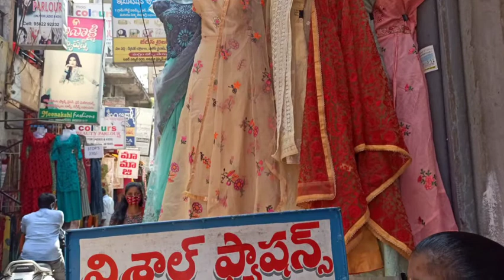karimnagar vlog/street shopping/10rs bazaar/kitchen items at10rs/wholesale clothstores/karimnagar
karimnagar vlog/street shopping//10rs bazaar//kitchen items at 10rs/karimnagar view//Wholesale clothstoresWomens Paradise